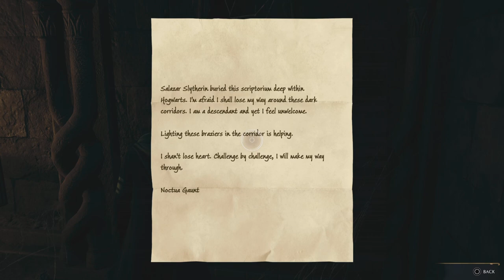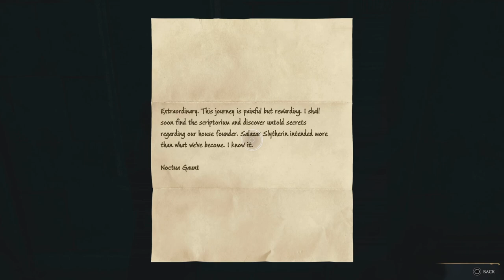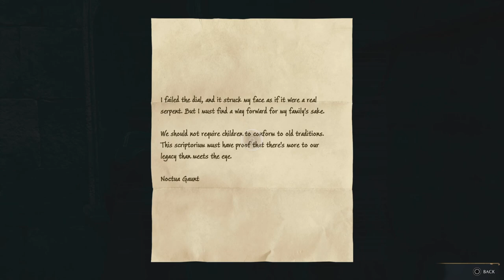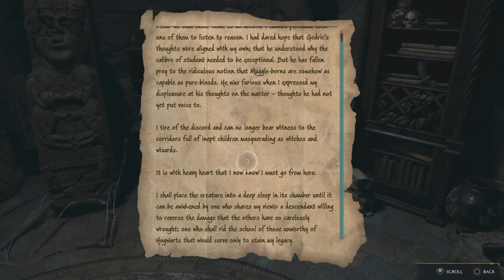Hogwarts legacy PS5 Walkthrough- Part 19- Acromantula Boss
LIKE the video if you enjoyed! and SUBSCRIBE if you are new to my channel! and comment on what I can do to improve my videos, what games I should play, or what you enjoyed in the video! :D

Please flag hateful comments or spam, we don't need that here